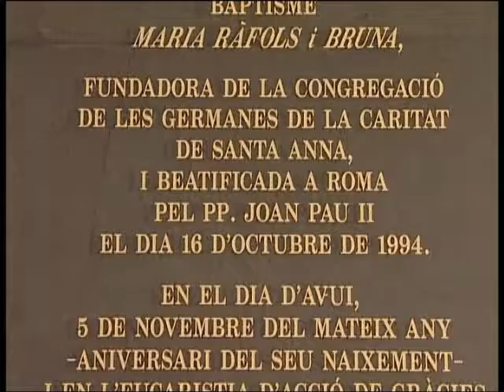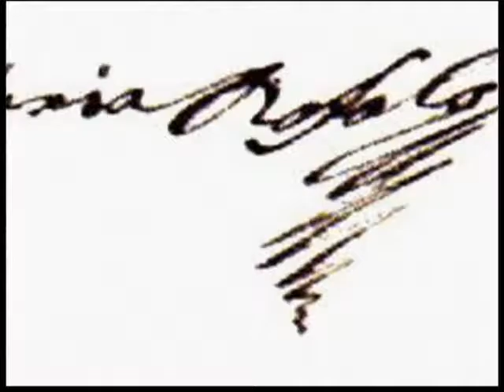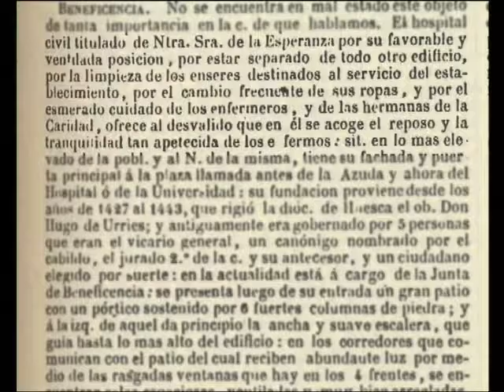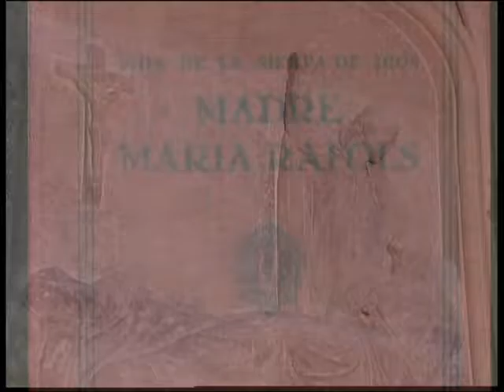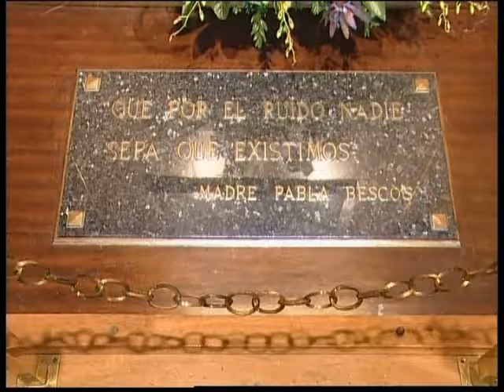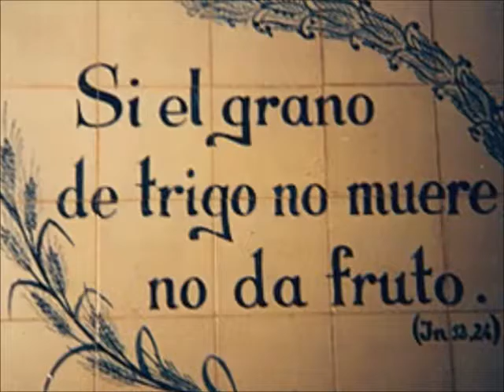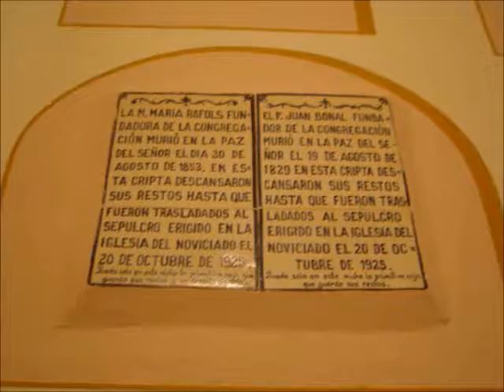Raices de Hospitalidad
Hermanas de la Caridad de Santa Ana